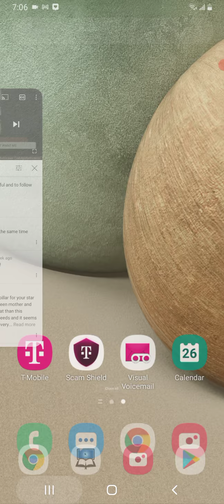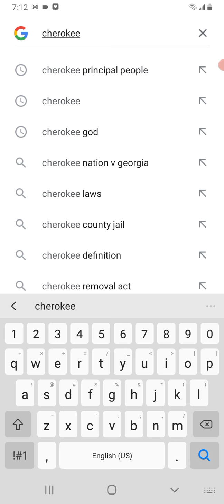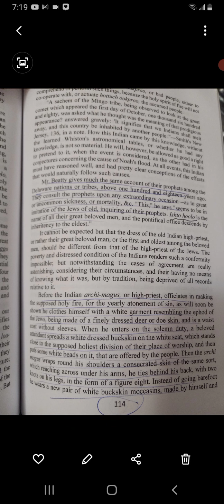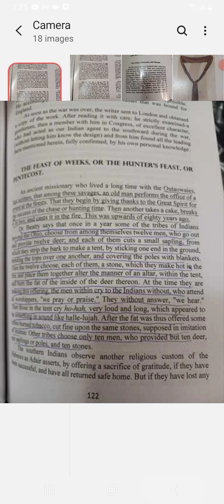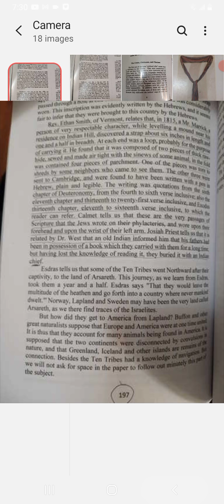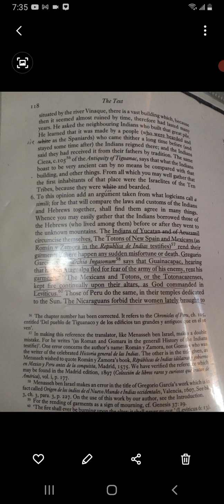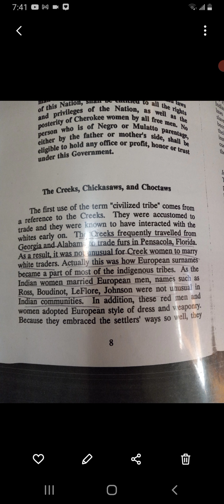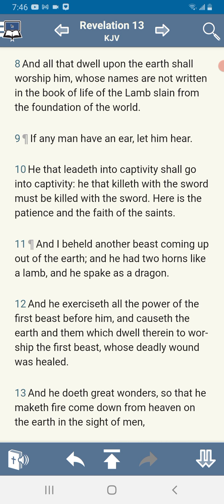Your Not A Israelite? Prove it! Pt.2